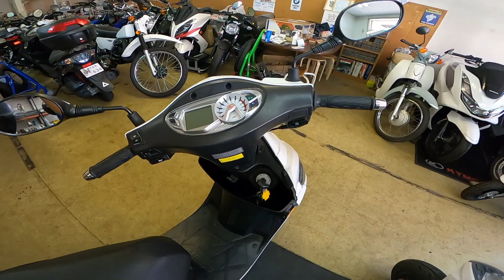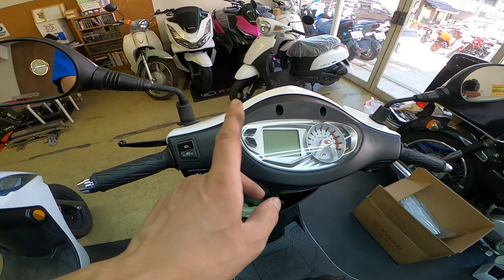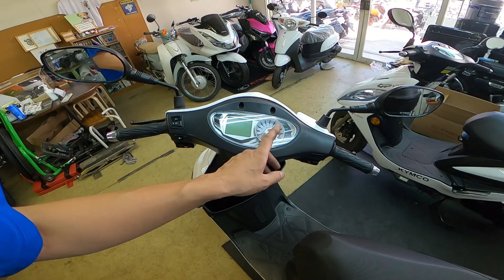KYMCO GP125 新旧モデルを見比べてみました。GP125i GP125VCBS